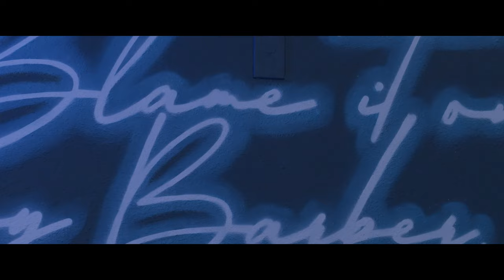BOMB KUTZ Barbershop (Promo)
For appointments download "theCut" app search BOMBKUTZ